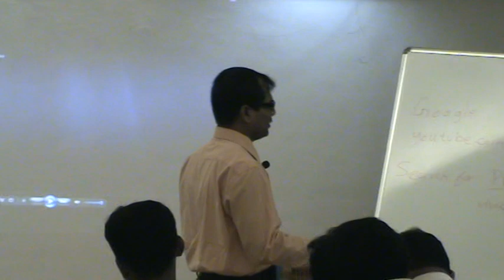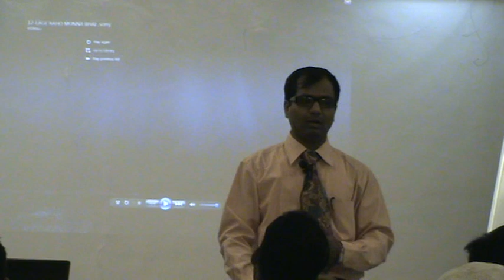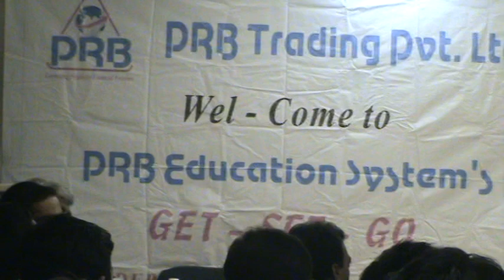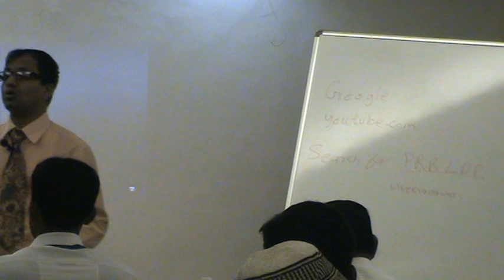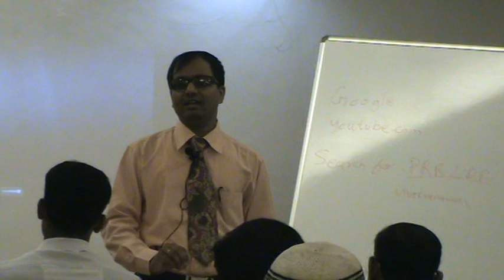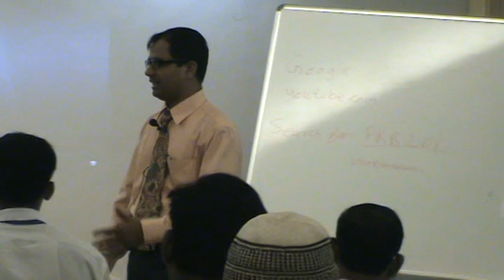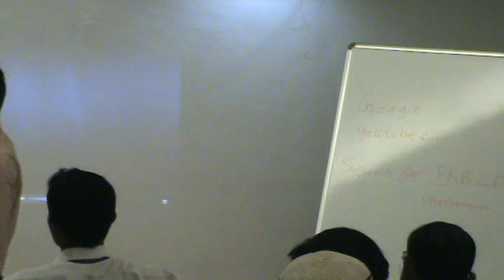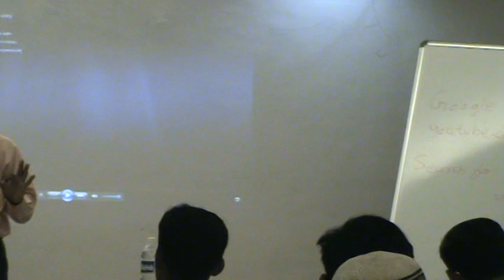PRB 2nd LDP 100